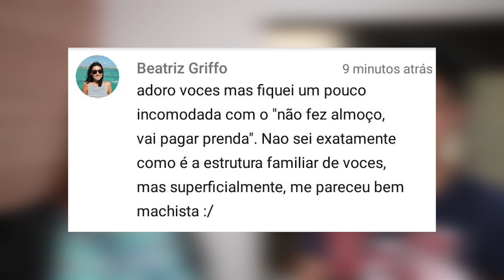POLÊMICAS e RESUMO - Tiago e Gabi - Ep. 487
Muitos comentários polêmicos e também os carinhosos a partir de agora serão respondidos de outra forma aqui nesse canal, além de algumas mudanças que pretendemos fazer por aqui :)

ARS LOCADORA - locação das cadeiras e do forno elétrico

Snapchat da Bi: TiagoEGabi
Snapchat do Ti: TiagoDAGabi

CAIXA POSTAL: 60015
CEP: 05033970

Channel by BroadbandTV_Entertainment [ BBTV ]